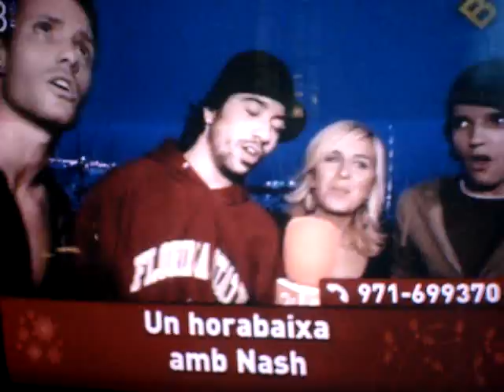D'NASH en IB3 (Mallorca)